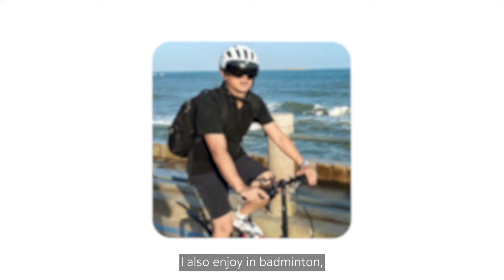Meet Alex, TAF Developer | Nokia Shanghai Bell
Meet Alex, a TAF (time-average-factor) Developer at Nokia Shanghai Bell Labs. Find out more about his day-to-day, and what he gets up to when he's not working.

To find out more about how you can be part of TeamNokia, check out our open positions